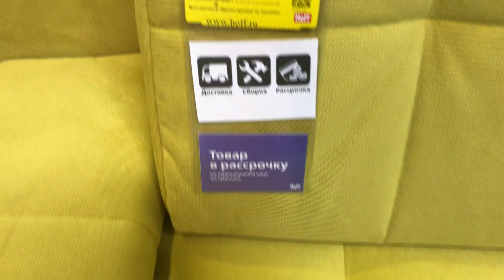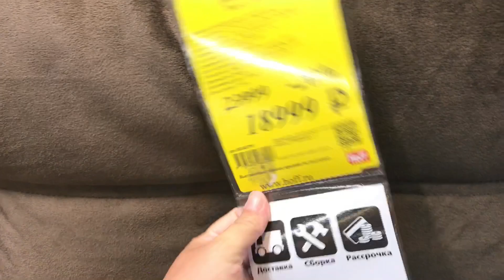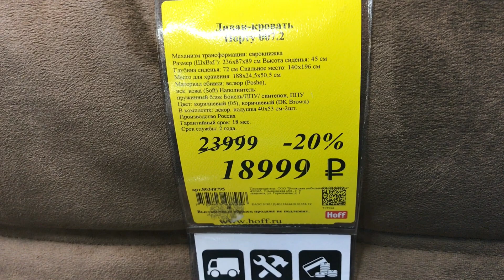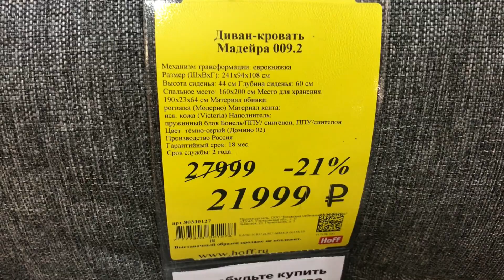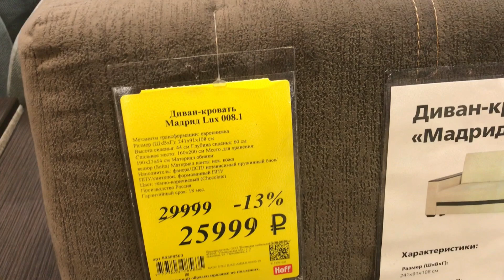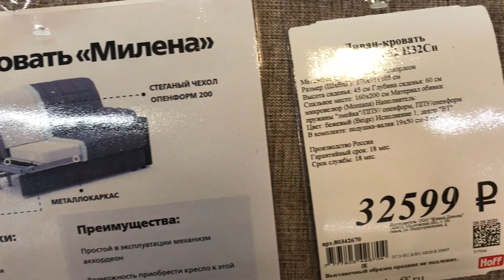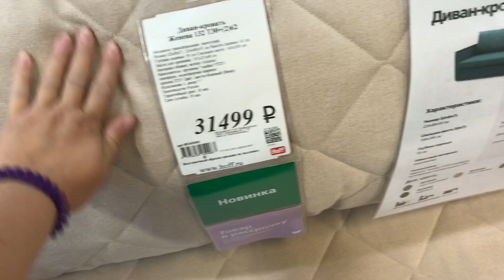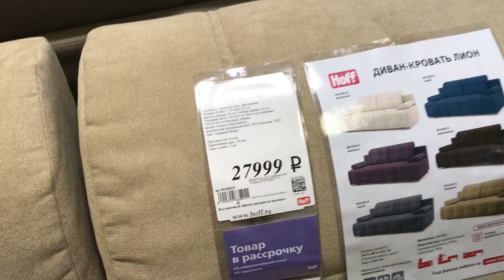HOFF обзор диваны часть 1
Hoff — расшифровывается как "Home of furnishing", что в дословном переводе означает — "Дом для создания интерьера»
Всем огромный привет 👋 сегодня посетили Hoff в Радуга-парке, посмотрели диваны, давно не были в этом магазине, пора исправлять ситуацию. Начнём с простых моделей диванов и далее посмотрим в кожаной обивке и больших размеров.

Найти меня в Инстаграмм - tutrisirishka